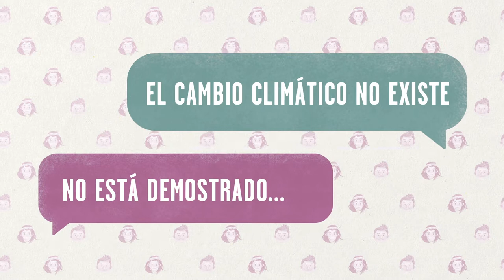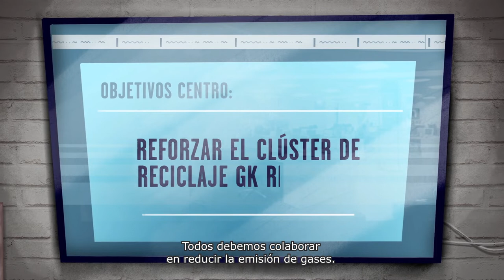EL FIN DEL MUNDO Cámbio Climático CAS SUBT